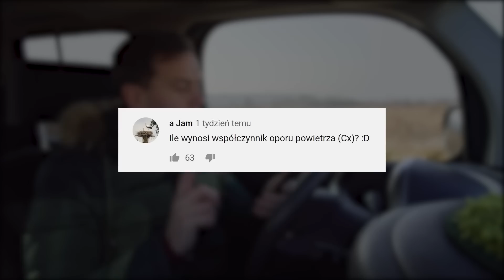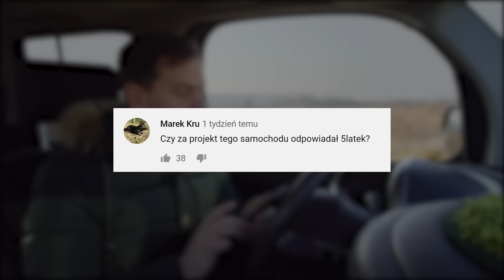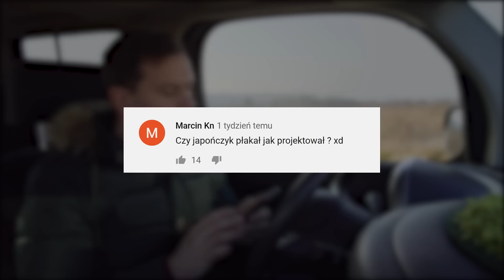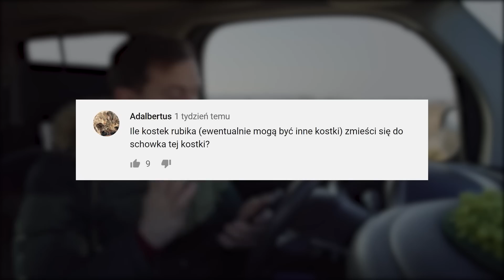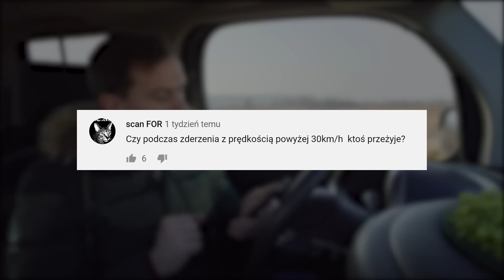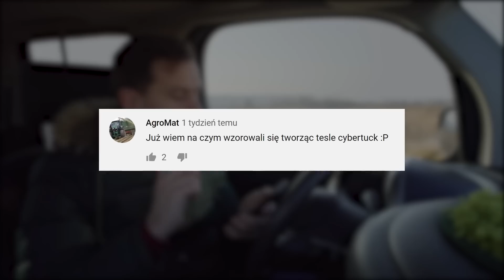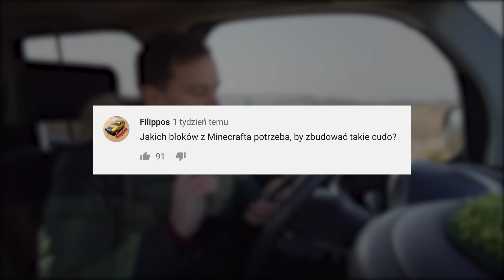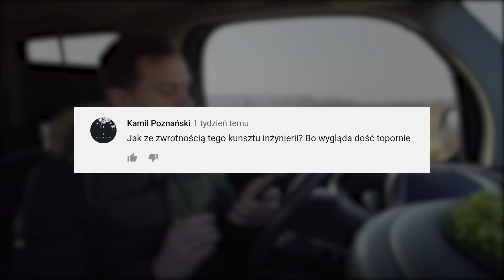Czy zacznę streamować Minecraft? Nissan Cube | Q&A OTOMOTO TV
Był już pełny test i recenzja, teraz kolej na Q&A dot. Nissan Cube. Zadaliście dużo ciekawych pytań na karcie społeczności m.in.:

❓Czy jest brzydszy od Multipli?
❓Jaka jest łączna powierzchnia szyb?
❓Czy pomieści 3 foteliki dziecięce?

Serię Q&A tworzymy razem. Co tydzień odpowiadam na najciekawsze pytania widzów zadane na karcie społeczności. Film jest nieoficjalny i spontaniczny. Dajcie znać, czy podoba Wam się ta forma.